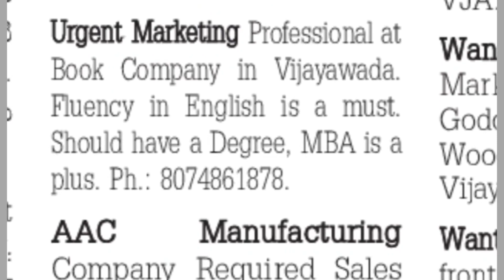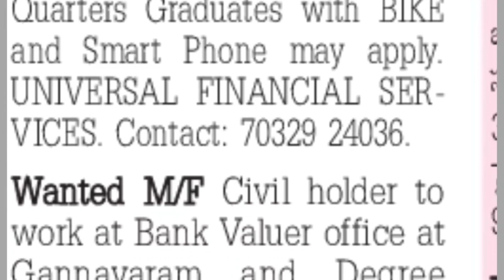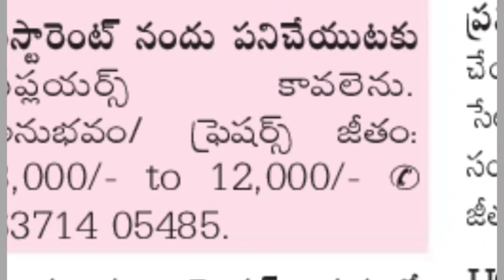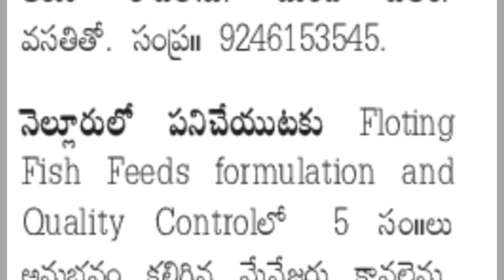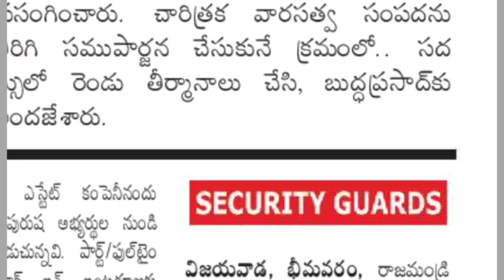Sunday Jobs Eenadu Amaravathi Krishna |25-12-22@turningpoint3693